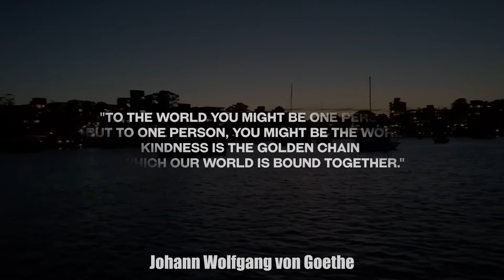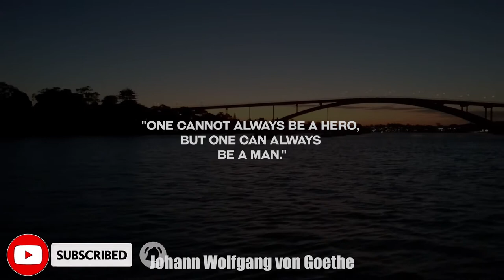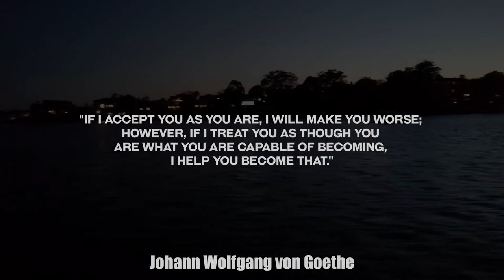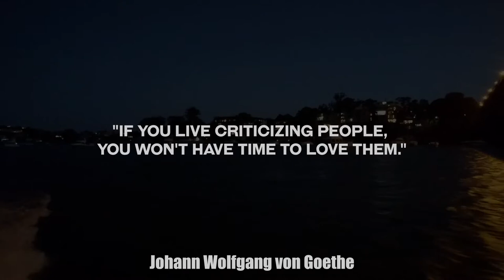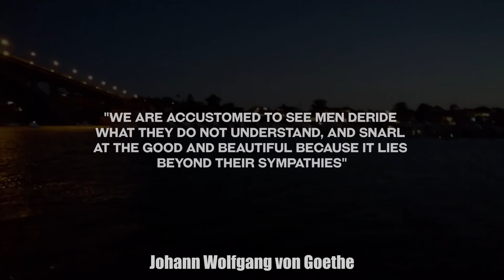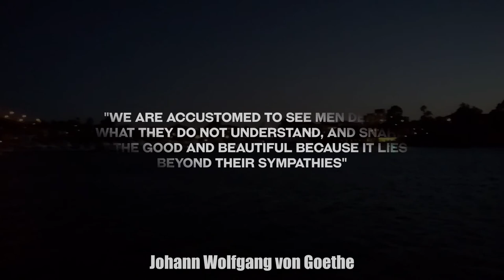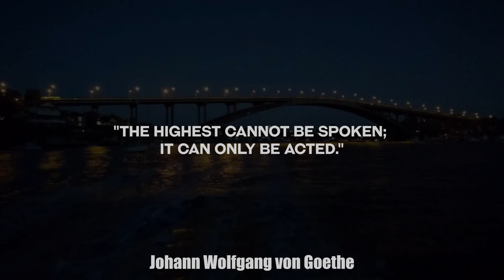Open Your Eyes And See The Truth | Johann Wolfgang von Goethe Quotes | Best Life Altering Wisdom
Open your eyes and see the truth, Johann Wolfgang von Goethe quotes best life-altering wisdom. A great collection of quotes from a great German Poet! I never before went deep into Goethe's quotes but this was a powerful man with an amazing mind! For me, a lot of the quotes are real and seem to touch on Life! On something real, something we all see and experience in everyday life! Appears to have a good connection with human emotions but this is just my opinion!
Stay Strong my Friends!

0:00 Intro
0:07 "To the world you might be one person, but to one person, you might be the world. Kindness is the golden chain by which our world is bound together."
0:23 "We do not have to visit a madhouse to find disordered minds; our planet is the mental institution of the universe."
0:39 "Why look for conspiracy when stupidity can explain so much"
0:56 "Hell begins the day that God grants you the vision to see all that you could have done, should have done, and would have done, but did not do."
01:13 "Too many parents make life hard for their children by trying, too zealously, to make it easy for them."
01:31 "One cannot always be a hero, but one can always be a man."
01:48 "If I accept you as you are, I will make you worse; however, if I treat you as though you are what you are capable of becoming, I help you become that."
02:06 "Of all thieves, fools are the worst; they rob you of time and temper."
02:24 "A man sees in the world what he carries in his heart."
02:43 "Nothing shows a man's character more than what he laughs at."
03:01 "When a wife has a good husband, it is easily seen on her face."
03:17 "If you live criticizing people, you won't have time to love them."
03:33 "If you want a wise answer, ask a reasonable question."
03:51 "There is nothing worse than aggressive stupidity."
04:07 "None are so hopelessly enslaved, as those who falsely believe they are free. The truth has been kept from the depth of their minds by masters who rule them with lies. They feed them on falsehoods till wrong looks like right in their eyes."
04:29 "Every day we should hear at least one little song, read one good poem, see one exquisite picture, and, if possible, speak a few sensible words."
04:52 "We are accustomed to see men deride what they do not understand, and snarl at the good and beautiful because it lies beyond their sympathies"
05:16 "Beware of a man of one book."
05:29 "Everything is hard before it is easy."
05:41 "To think is easy. To act is difficult. To act as one thinks is the most difficult."
05:59 "The highest cannot be spoken; it can only be acted."
06:17  "What is not started today is never finished tomorrow."